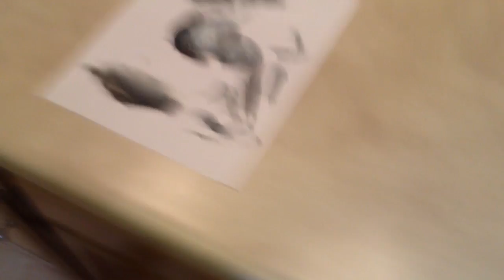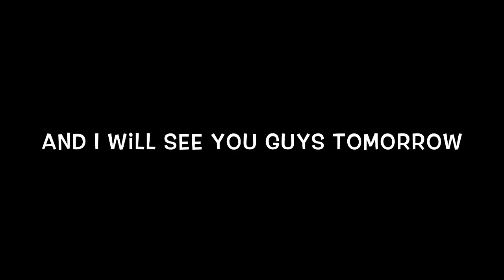HURRY UP!!! Mason Vlog #474 11.11.2016